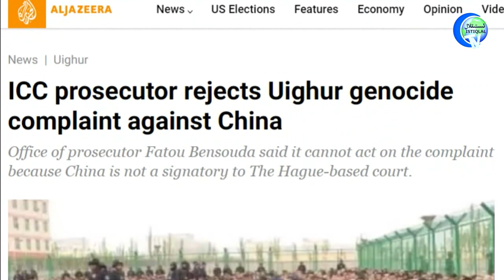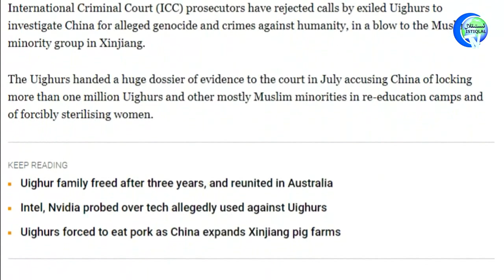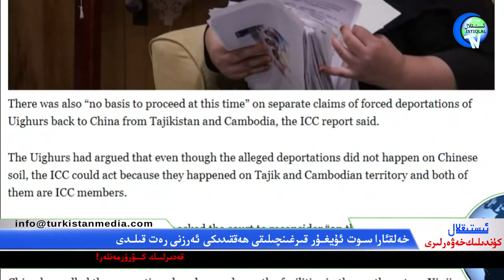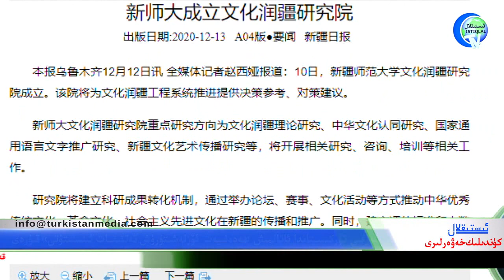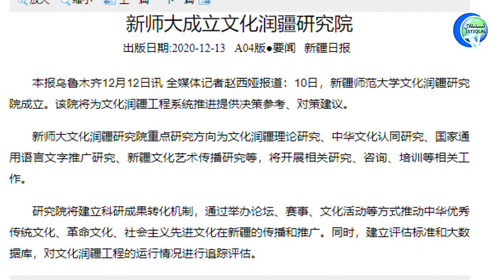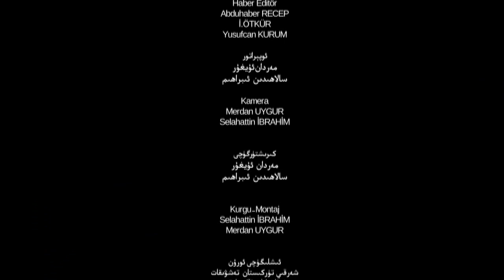ئىستىقلال كۈندىلىك خەۋەرلىرى 2020-12-15، خەلقئارا سوت ئۇيغۇر قىرغىنچىلىقى ھەققىدىكى ئەرزنى رەت قىلدى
Istiqlal Kundilik Xewerliri 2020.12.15 / Xelq'ara Sot Uyghur Qirghinchiliqi Heqqidiki Erzni Ret Qildi